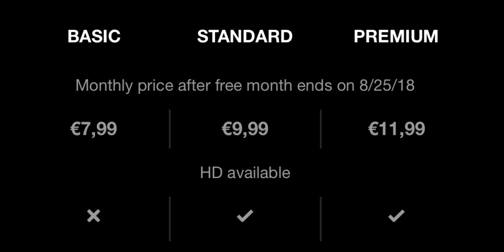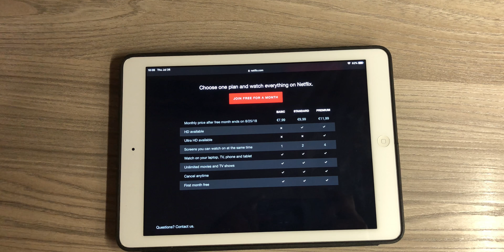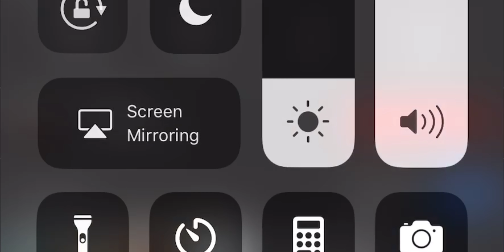Which Netflix plan is right for you???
Netflix is an American over the top media services provider. There are 3 different memberhips which offers different features at different prices. Here you can see, which plan is the best for you.

Also some channel updates.